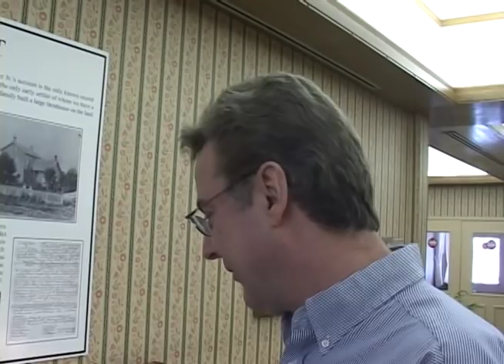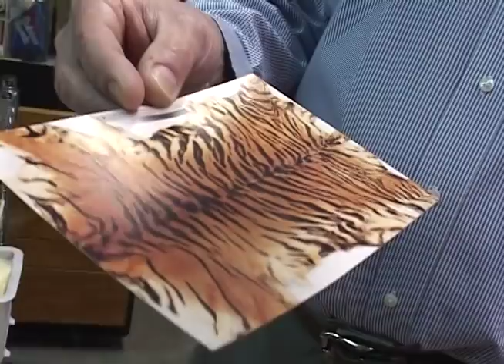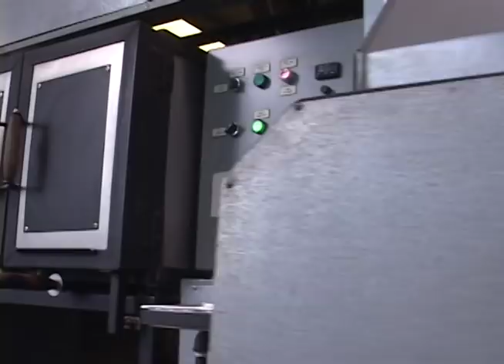Glass Masters at Work: Mark Matthews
This video presents Mark Matthews, a maker of extraordinary glass spheres, and demonstrates how he creates some of his designs.

Matthews is renowned for the impressive range of techniques he uses to produce complex geometric patterns and realistic interpretations of animal pelts within glass spheres. For his marbles, Matthews draws heavily from historical influences that span the 3,500-year history of glassmaking.

In interviews, the artist shares his diverse and sometimes surprising sources of inspiration. The film, by Academy and Emmy award-winning documentary filmmaker Robin Lehman, was made at The Studio of The Corning Museum of Glass in 2009, and it gives students, artists, and anyone interested in the glass arts a unique opportunity to experience Matthews's genius.